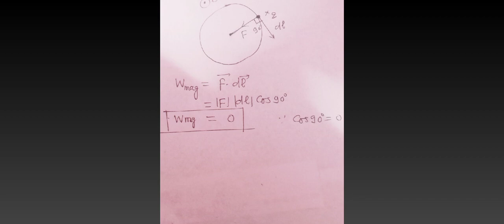does magnetic 🧲 forces works?